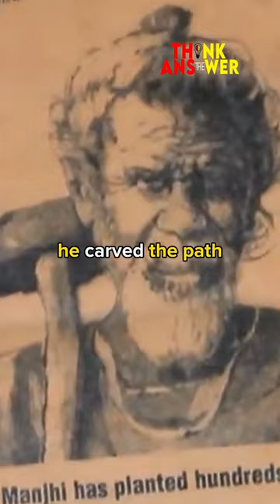He spent 22 years to break a mountain for a woman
the mountain man

video detail:

People laughed and made fun of him but he just continued with his work for 22 years. This was Dashrath Manjhi, famously known as the Mountain Man who single-handedly carved a path through a mountain. He gave 22 years of his life to his village and made a difference in the lives of the people of this small village in the state of Bihar.

Using only a hammer and chisel, Dashrath Manjhi, a landless farmer, carved a path through a mountain in the Gehlour Hills, Bihar just so that his village could have easier access to medical facilities